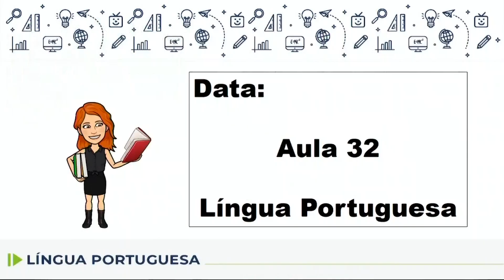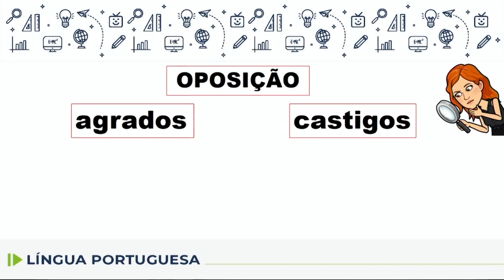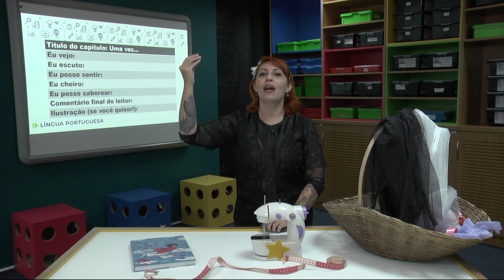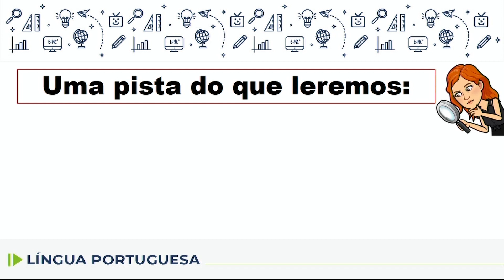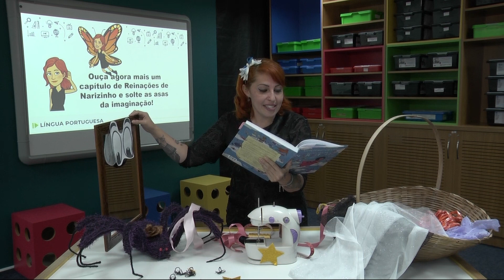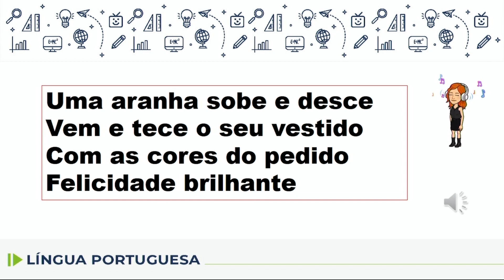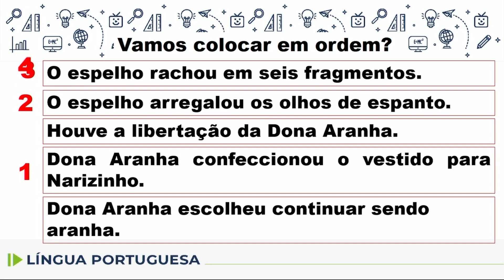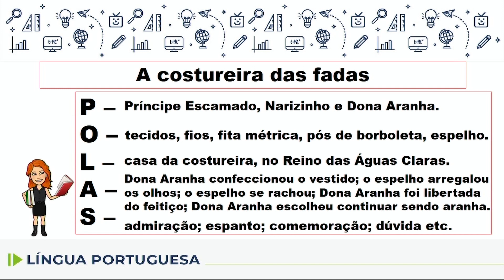Língua Portuguesa - 5.º ano - aula 32 - 09/07